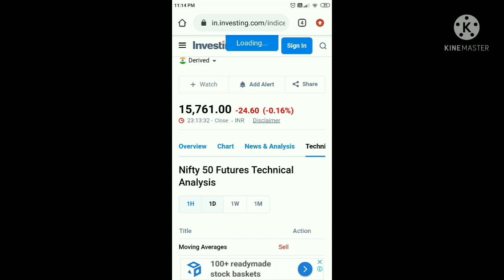global sentiment dowjones bullish, nifty 50 neutral at present, harshad mehta interview scam 1992